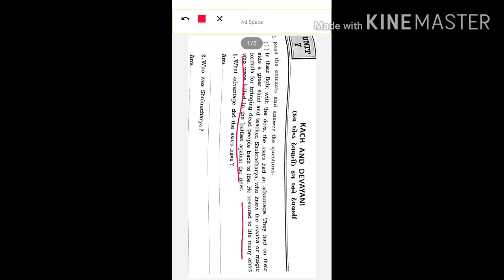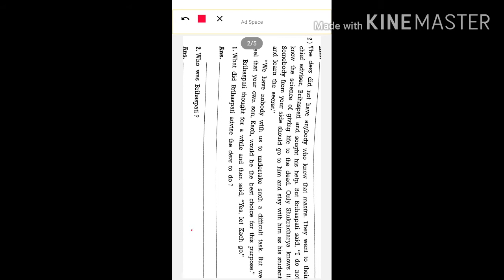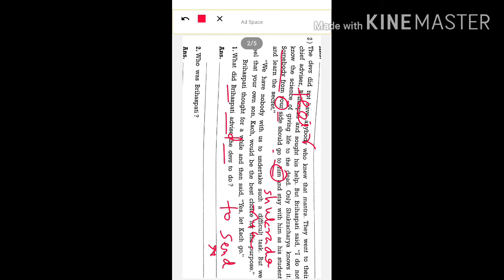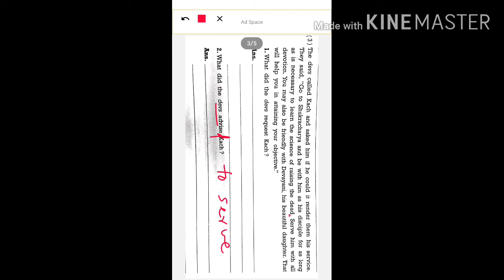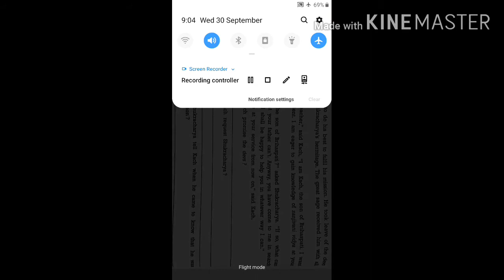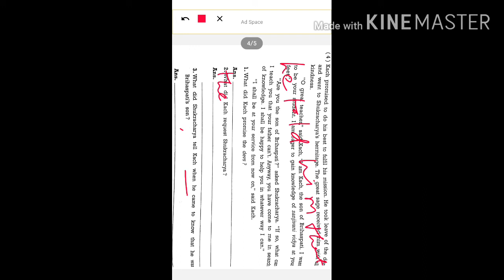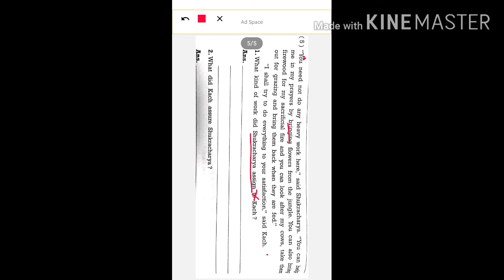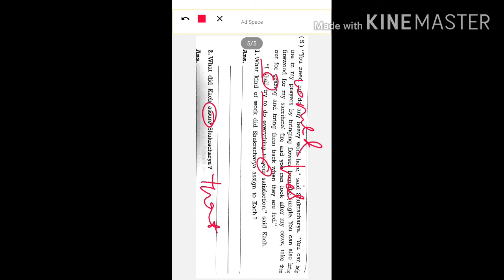English Std-10 swadhyaypothi solution unit-7 Kach and Devayani(part-1)